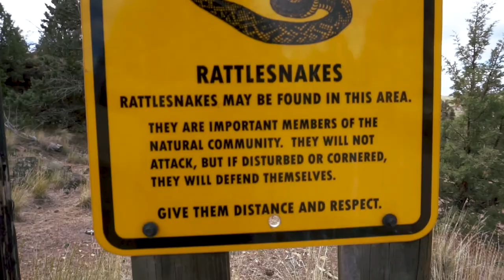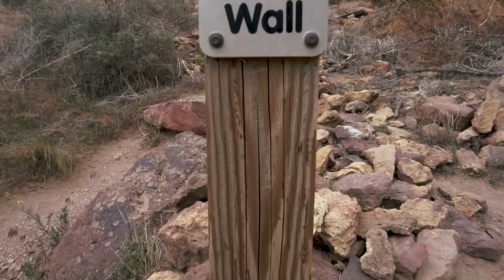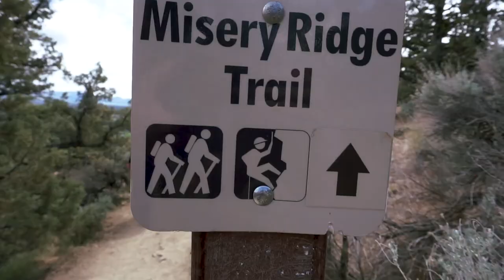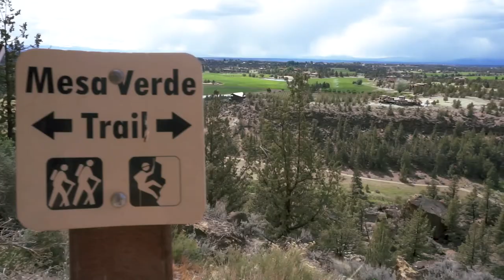OUR VISIT TO SMITH ROCK STATE PARK OREGON VLOG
Our visit to Smith Rock State Park in Oregon was magnificent. It was our second time going and was just as amazing as the first. Truly is a site to behold not only for hikers but rock climbers, bikers, and nature watchers. With over 30 plus trails, each with their own unique experiences, one day here just isn't enough time.

Hi everyone, welcome to Onthespottravels! We're Sabrina and Derrick, a couple of Oregonians with a great passion for travel! We were both born in the beautiful state of Oregon and met through our occupation. Our first date was to Smith Rock and that's where our story began. We instantly connected not only with our desire for the outdoors but for astronomy, history, and on the spot travels. Over the last couple of years we've been asked about our trips and have inspired our friends and family to get out and see the world. For these reasons and our love for travel, this encourages us to motivate others to do the same! We want to provide itineraries for you, help plan your next trip, share experiences we've had along the way, what to bring, tips and tricks for your travels, and a brief historical reference on locations!